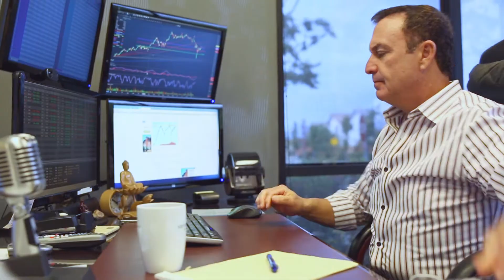Keith Springer Homepage